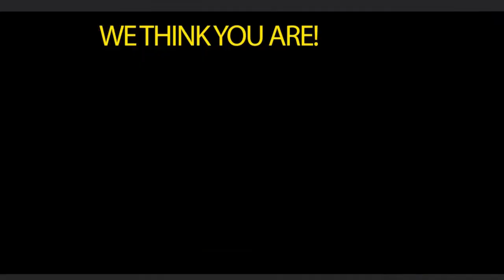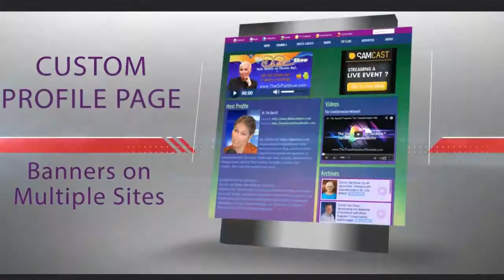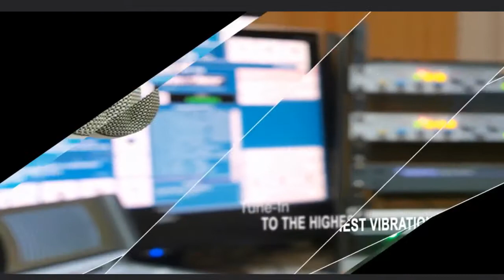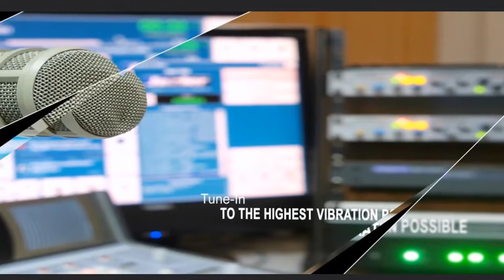Unstuck Joy! with Vicki Todd: Your Spirit Guides Are Talking - Are You Listening?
Did you know the Universe is always communicating with you? When you’re ready to evolve on your True Self path, your Spirit Guides are ready and willing to assist you on your journey.
When you choose to accept their powerful messages, they can give you the courage to take a leap of faith and make changes necessary for you to grow into your best Self. Get ready to get curious, perceive new ways of seeing, and live Unstuck JOY!

Vicki will invite YOU to play along with her Art Visioning process – a fun, creative, transformative spiritual process of using simple art journal prompts to discover your True Self and live Unstuck JOY! This show’s prompt of Discover Your Spirit Animals will help you connect with nature in an intuitive way and invite your Spirit Animals to come and play, so you can discover the powerful messages they have for you!

DISCOVER YOUR SPIRIT ANIMALS!